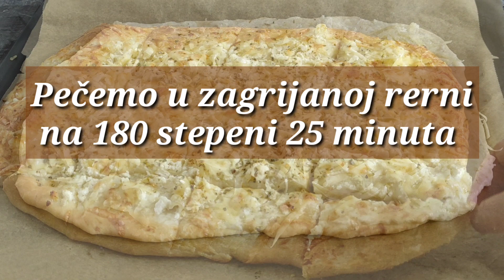Mirisni Hljeb - samo dodajte ovaj sastojak! Tajna otkrivena!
Tijesto;
300 grama brašna
1 kašičica suhog kvasca
1 kašičica šećera
220 ml mlakog mlijeka
2 kašike ulja
1 kašičica soli

Premazivanje;
4 režnja bijelog luka
2 kašike maslinovog ulja ili putera
1 puna kašika kiselog vrhnja ( pavlake)

Preko rasporediti :
100 g feta sira
100 g naribanog sira - topivog sira
malo origana.

Pogledajte video recept sa pripremom.

Prijatelji!
Pretplatite se na kanal, pritisnite zvono !

Ocijenite video sa  👍 - drago će mi biti , veoma znači za razvoj kanala.

Napišite komentar ili ostavite emoji , neće vam biti teško a bit ću vrlo sretna!  Hvala vam ♥️

Prijatelji!